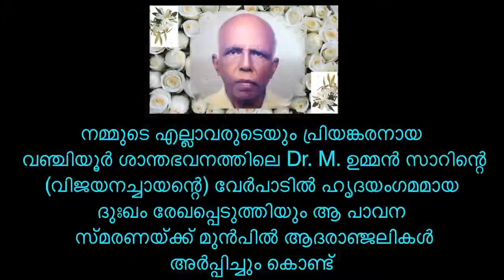Dr. M. Oommen(80) | Funeral Service on 30-06-2021@10:00am